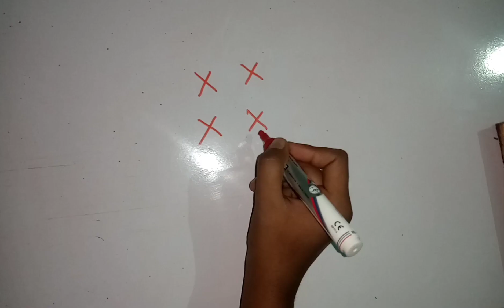ganesh ji easy drawing with X X X X || begginers